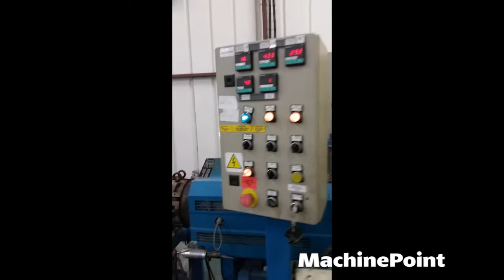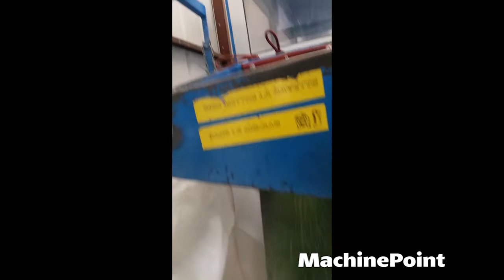AMUT BA 72 Used TWIN-SCREW EXTRUDER FOR PVC COMPOUNDS - MachinePoint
█► MachinePoint presents you a used Twin-screw extruder for PVC compounds for sale from year 2003. The brand is AMUT and model is BA 72. The Screw diameter is 72 mm. This machine is classified under Compounding and Extruders - Twin Screw in MachinePoint inventory.